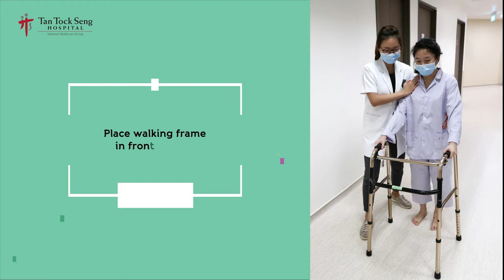Walking with Walking Frame or Walking Frame with Wheels (Step-to Gait)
Struggling while helping your loved one to walk safely?
Learn the proper techniques to assist your loved one to walk with walking aid safely.